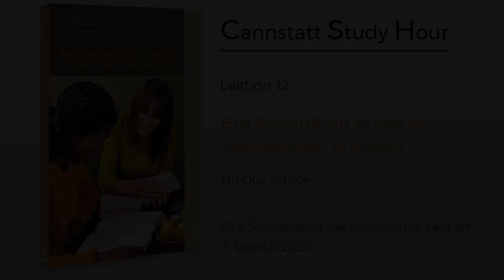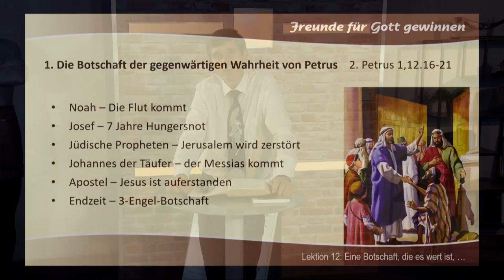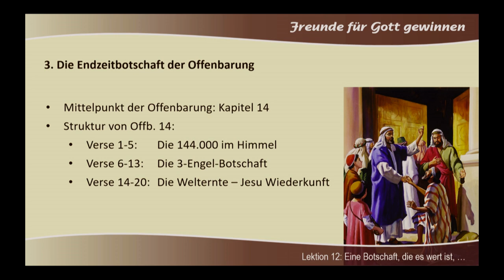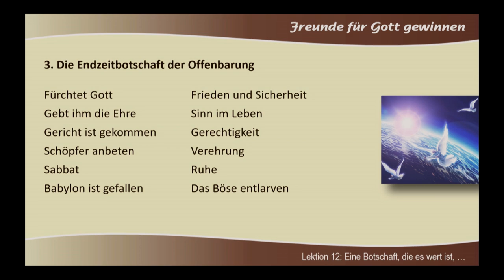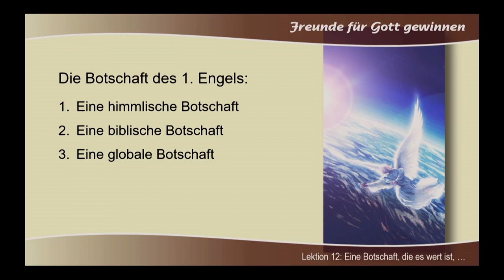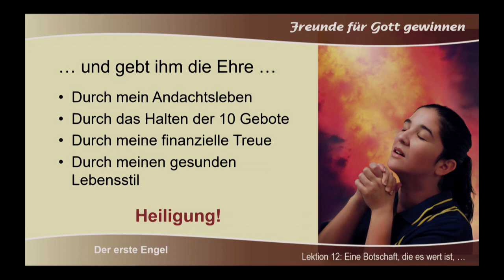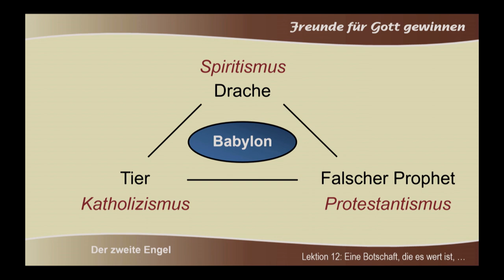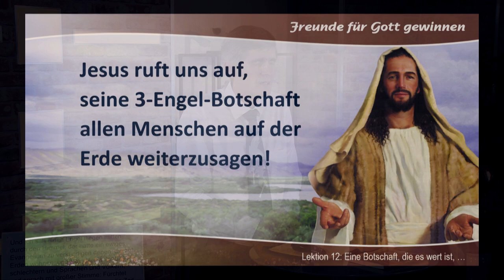Freunde für Gott gewinnen (CSH 2020 Q3) 12. Eine Botschaft, die es wert ist, weitergegeben zu werden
Sprecher: Olaf Schröer

Olaf Schröer ist Pastor der Gemeinschaft der Siebenten-Tags-Adventisten in Heilbronn. Im Mittelpunkt seiner Studienreihen und Vorträge stehen die prophetischen Aussagen der Heiligen Schrift, besonders in der Offenbarung und im Buch Daniel. Dabei wird klar, wie aktuell und bedeutsam diese Voraussagen gerade für unsere Generation sind.

Serie: Cannstatt Study Hour 2020 Q3: Freunde für Gott gewinnen